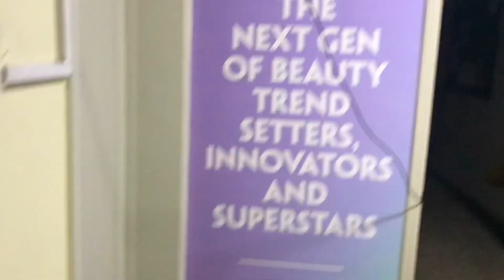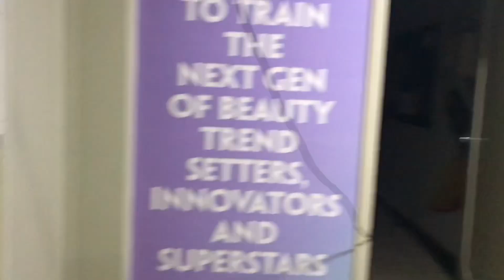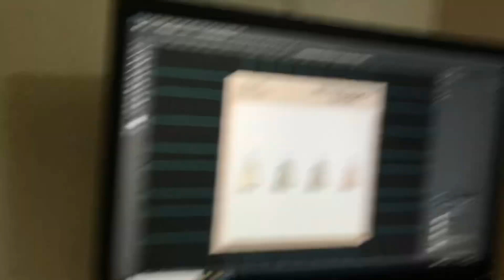i'm back❤️ |Purany Office sy Naye Office ka Towr😄